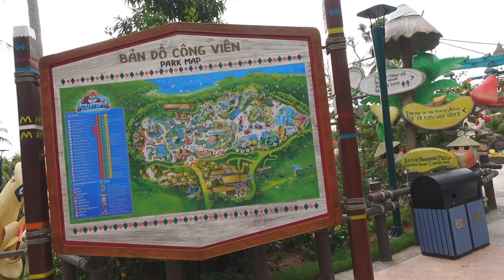RIDING THE WORLD'S LONGEST CABLE CAR IN PHU QUOC, VIETNAM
In this video we go to Hon Thom island in Phu Quoc, Vietnam and ride the longest cable car in the world! The island it's self has Aquatopia which is considered to be Southeast Asia's most modern water park! The price was only 450k! For the cable car ride, entrance to the park and Hon Thom Island.

🗣️ Want to talk one on one? 🗣️  Book me for an hour consultation on how to take your videos to the next level or question and doubts you might have about travel!

📸 My Gear 💻
▶︎ My Main Camera
▶︎ My lens
▶︎ My vlogging camera (Highly Recommend)
▶︎ My drone
▶︎ My mic

⚡︎ LISTEN TO MY PODCAST “PEOPLE THAT TRAVEL” ►shorturl.at/fFS05